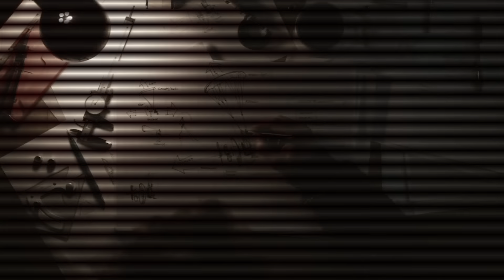Akron Men's Soccer vs. Creighton (Dec. 5, 2015) (Elite Eight)